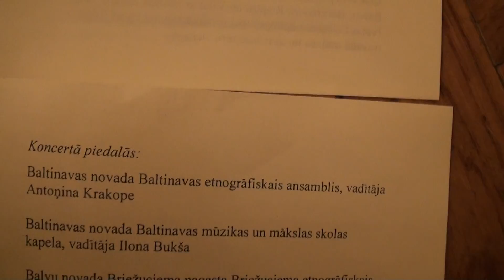00085 BALTIKA 2015. „Mantinieki. Ziemeļlatgale” 16.07.2015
Latvijas tradicionālās kultūras sarīkojumos Ziemeļlatgale parasti tiek rādīta kā teicēju pērļu virkne. Savukārt mūsu mērķis ir parādīt saikni starp Ziemeļlatgales vecākās paaudzes dziedātājām, vecākajiem ansambļiem un jauno lokālās tradīcijas kopēju paaudzi. Koncertā dzirdēsim gan vecāko, gan nosacīti jaunāko un jauno kolektīvu priekšnesumus ar komentāriem par tradīciju un tradīcijas dinamiku 20. gs. beigās un 21. gs. sākumā.
Koncertā būs pārstāvēti Balvu, Baltinavas, Viļakas un Rugāju novadu tradicionālo prasmju nesēji un to pārmantotāji - tie ir Ziemeļlatgales etnogrāfiskie ansambļi, kuru darbības un cilvēciskā gaišuma iedvesmas rezultātā ir radušās lokālo tradīciju tālāk nest spējīgas un gribošas folkloras kopas.
Ziemeļlatgales ļaudīm šī būs pirmā Baltica bez Latgales patriota, novadpētnieka, valodas un folklora vācēja, publicista un dzejnieka Antona Slišāna. Ar savu padarīto darbu tradicionālās kultūras kopēji godinās Antona piemiņu.
Koncertā piedalās: Baltinavas etnogrāfiskais ansamblis, Baltinavas mūzikas un mākslas skolas kapela; Briežuciema etnogrāfiskais ansamblis; Egle (Medņeva); Medņevas etnogrāfiskais ansamblis; Rekavas dzintars (Šķilbēni); Soldanī (Briežuciems); Saime (Vectilža); Upītes bērnu kapela; Upītes etnogrāfiskais ansamblis; Upītes folkloras kopa.
Koncerta veidotāji: Ruta Cibule, Anda Beitāne, Dzintars Čerbakovs
Koncertu papildinās: Balvu, Baltinavas, Rugāju un Viļakas novadu audēju darbi Ivetas Gabrānes apkopojumā un sakārtojumā, kā arī Rugāju novada maizes un alus meistaru cienasts.